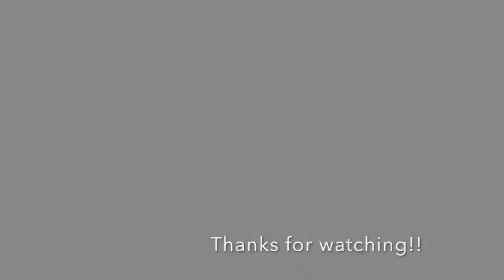Sunshine Smile Drum Cover by Collin Kerr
Sunshine Smile Drum Cover by Collin Kerr the drummer of my band Paddock.
Sunshine Smile is the Banger Music Award winning track from my debut EP-Cotswold